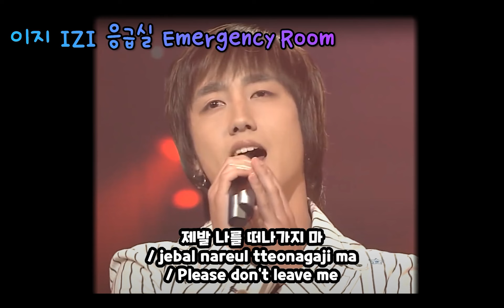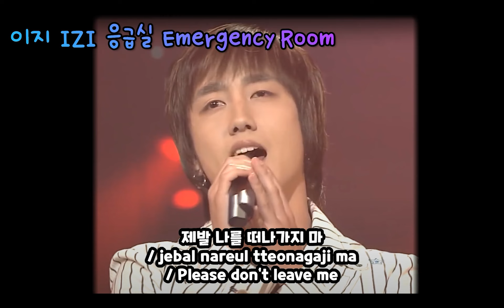[STUDY Version] izi - Emergency Room [KOR / ROM / ENG Lyrics]